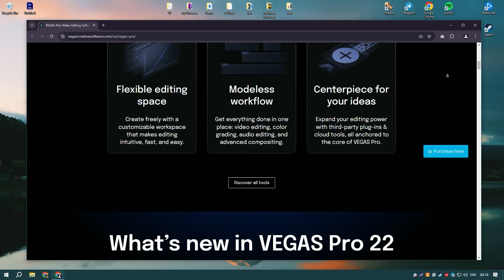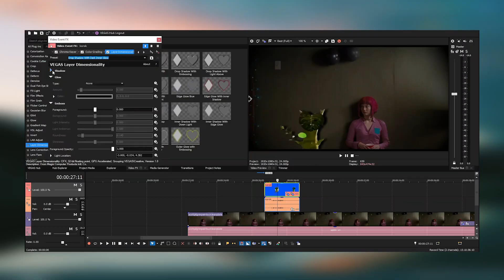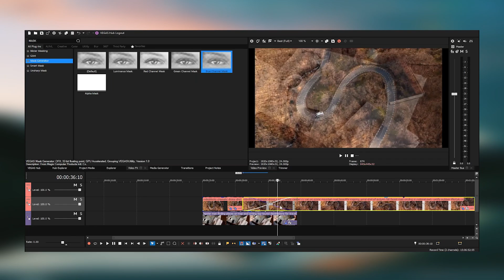How to Download Vegas Pro | Latest Version MAGIX Vegas Pro 2025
How to Download Vegas Pro 2025?

0:01 - What will be in the video
0:08 - How to download Vegas Pro 2025
0:59 - How to install Vegas Pro 2025
1:26 - Working with the program